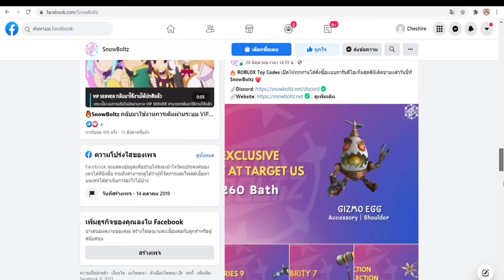tom and jerry chase asia | โปรเพลเยอร์หนูซิดนีย์ (sydney) ชาเลนจ์ อย่าหาทำ !!!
SnowBoltz

ซีซ่า